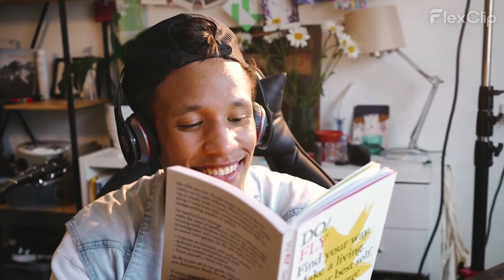Monologue 5 avoid making assumptions based on gender stereotypes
"When relating to a man, it's essential to avoid making assumptions based on gender stereotypes. Each person is unique, shaped by their experiences and personality, rather than solely defined by societal norms. Instead of falling into gender-related expectations, take the time to understand him as an individual. Allow him to express himself freely without judgment or preconceived notions. Embrace the diversity that makes every person special, and celebrate the person he truly is. By breaking free from assumptions, you create a space for authentic connections and nurture a relationship built on mutual respect and understanding."